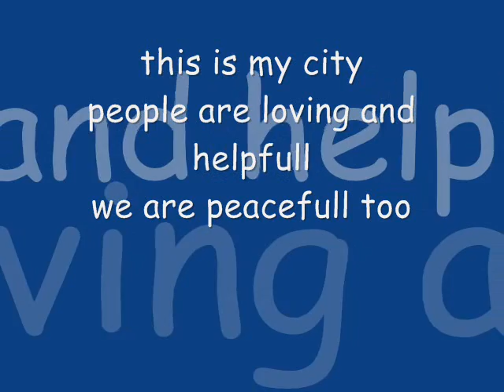Pakistan Balochistan Quetta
Quetta is the place of loving, help full peace full people